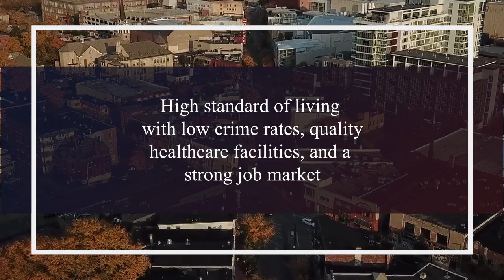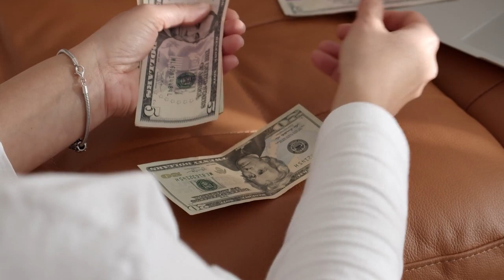Living in Madison WI Pros and Cons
“Living in Madison, WI: Pros and Cons Unveiled!”

Are you ready to embark on a new chapter in the charming city of Madison, Wisconsin!? In this video I spill the beans on what it’s truly like to live here. 🏡From the breathtaking nature that surrounds this city to the vibrant creative arts scene, Madison has it all. 🎨🎶 But wait, there’s more! I also talk about the infamous winters and the cost of living. ❄️Buckle up, because we’re about to explore the PROS and CONS that make Madison the unique gem it is. 🫰Hit the play button, and let’s uncover the secrets of Madison, WI together! 📺🔍

Questions about Madison, Wisconsin and finding a home here? I can’t wait to meet you!!